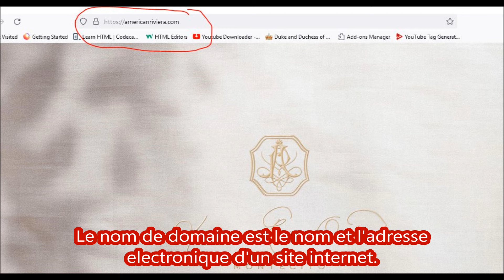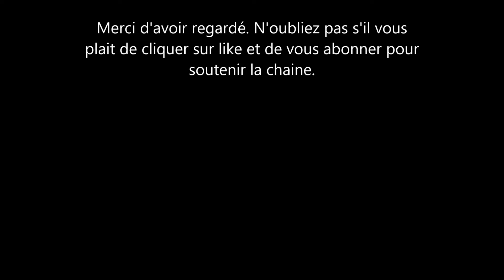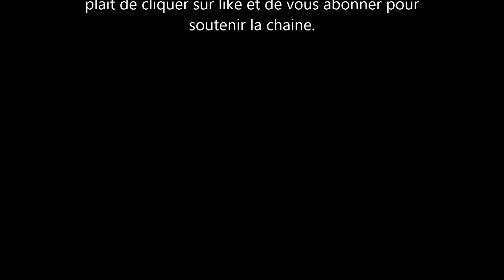Meghan Markle: ils ont voulu l'humilier avec ce site. Mais elle a eu le dernier mot. Voici comment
meghan markle a eu toutes les critiques suite à l'annonce de la mise en ligne de son site internet et de sa page instagram. voici un autre eenement qui se voulait negatif mais s'est plutôt retourné contre ses critiques